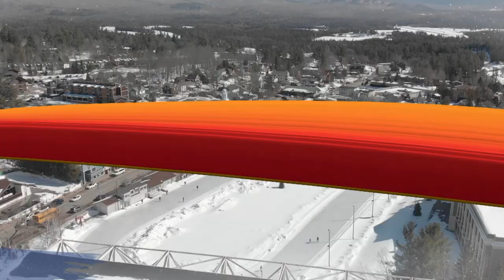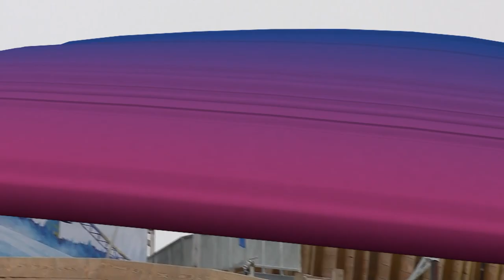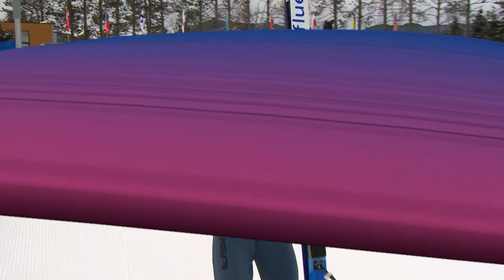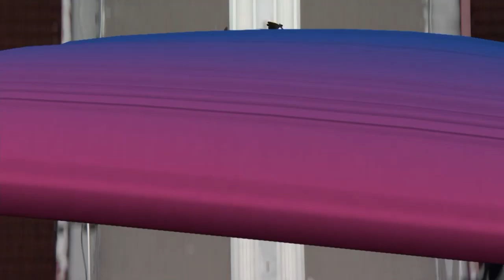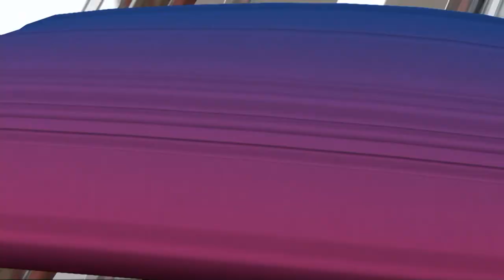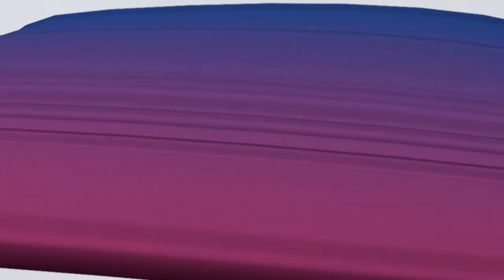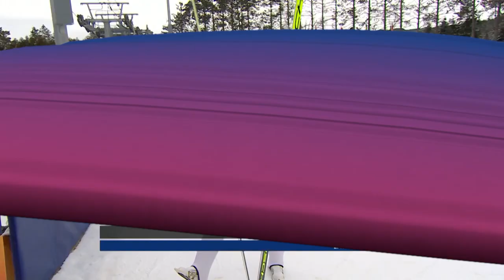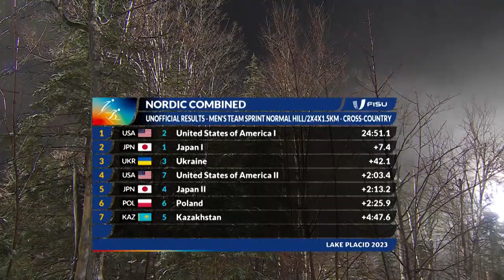Highlights Day 5 Nordic Combined Men's Team Sprint